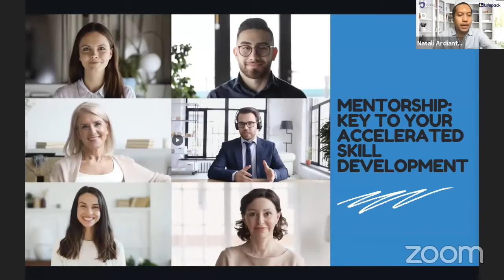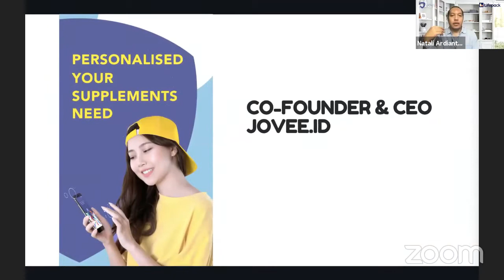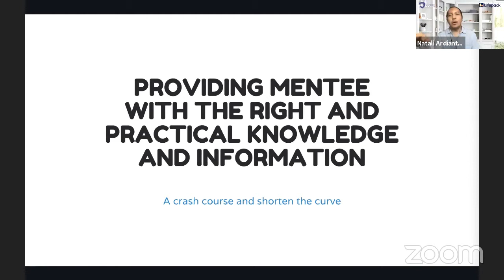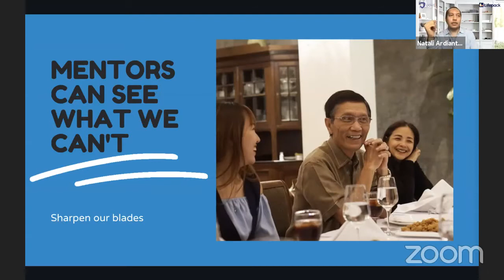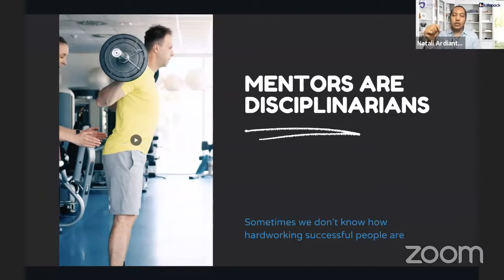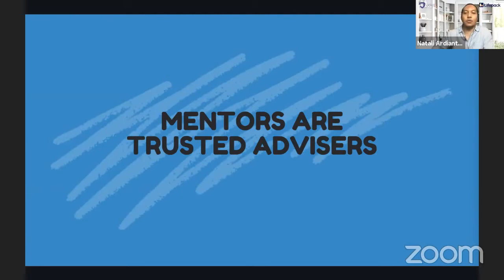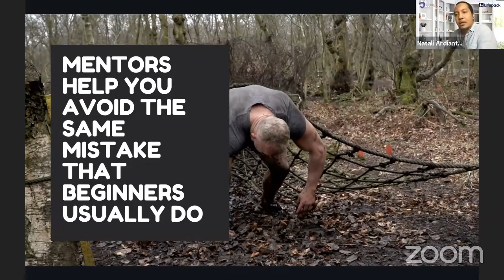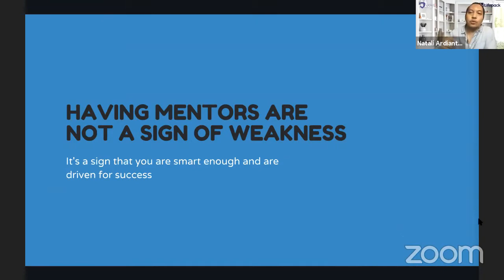Natali Ardianto - The Game Changer Entrepreneurship Vol.6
🎉 Talk Series THE GAME CHANGER ENTREPRENEURSHIP 🎉.
Vol.6 "The Great Mentorship"
Di tengah ketidakpastian dan tantangan masa pandemi, yuk sama-sama kita recharge semangat wirausaha kita!
Memulai usaha merupakan suatu pencapaian, tapi membangun dan mempertahankan bisnis adalah salah satu tantangan yang paling berat.
• Bagaimana membangun bisnis dari nol hingga diberikan pendanaan investasi seri A oleh Unicorn?
• Bagaimana mengelola multiple bisnis?
• Bagaimana perjalanan seorang karyawan menjadi CEO platform belanja kebutuhan bisnis yang menghubungkan jutaan vendor dengan UMKM?
• Bagaimana mengelola partnership dengan puluhan ribu mitra?
• Bagaimana kisah jatuh bangun pengusaha dalam menghadapi tantangan bisnis?
• Sikap seperti apa yang perlu dilakukan para pemilik bisnis dalam menjalankan usahanya?
Jangan lewatkan kesempatan mentorship session bersama top CEO: Natali Ardianto dan Joseph Aditya. Dan juga ada mentorship khusus seputar kesehatan untuk wirausaha! Tanyakan semua keraguanmu tentang hoax covid, vaksin dan protocol kesehatan bisnis kepada dr Fala Adinda.
Seri webinar The Game Changer Entrepreneurship kali ini kita akan bersama-sama belajar expert insight dari Natali Ardianto, Joseph Aditya dan dr. Fala Adinda dengan tajuk The Great Mentorship
🖥 : Zoom & YouTube @infofranchiseexpo
Sesi 1:
Seputar Hoax dan Issue Covid – Health for entrepreneurs
Dr Fala Adinda – Dokter relawan Wisma Atlet
Sesi 2:
In the mind of Natali Ardianto
Natali Ardianto – Co-founder 5 companies, 2 acquired, 1 invested by Unicorn
Sesi 3:
Sukses Butuh Proses, Bangkit Bersama Ralali
Joseph Aditya – CEO Ralali.com (B2B Marketplace terbesar di Indonesia dan membukukan pendanaan dari investor terkemuka Asia).
Moderator:
Djoko Kurniawan, Konsultan Bisnis Franchise, DK Consulting